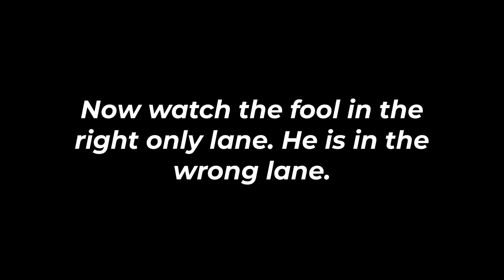B17 SRD B17SRD Fool. What was his intentions?